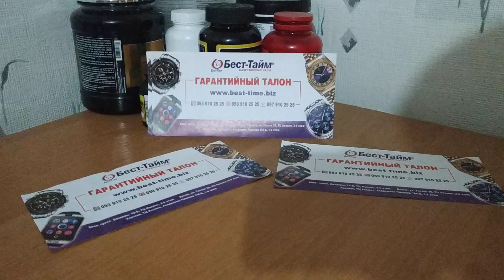Обзор часов SKMEI BEST от компании Бест-Тайм